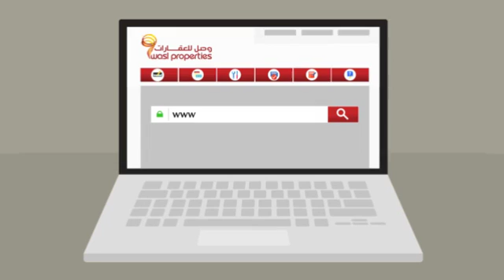خدماتنا الإلتكرونية متوفرة الآن على تطبيق وصل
باستخدام خدمتنا الإلكترونية المتوفرة الآن على تطبيق وصل. يمكنك انشاء ومتابعة طلبات الصيانة والبحث عن منشآت وصل وتغير معلومات الملف الشخصي، وتقديم طلب رسالة عدم الممانعة وتجديد العقود والكثير غيرها في أي وقت و في أي مكان. ليس هذا فقط فمع كل معاملة تقوم بها تحصل على فرصة ربح* جهاز أي باد.